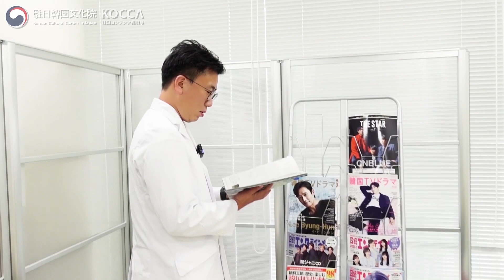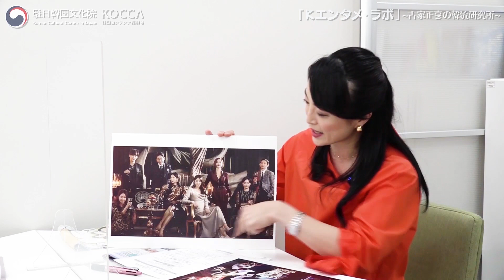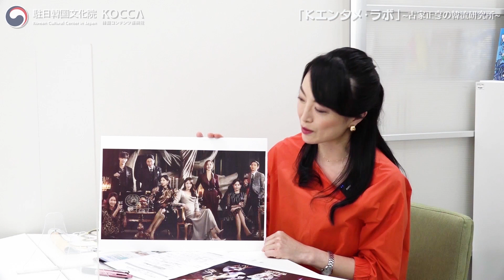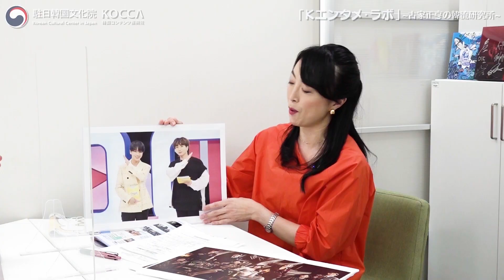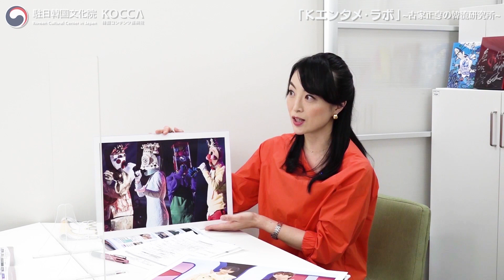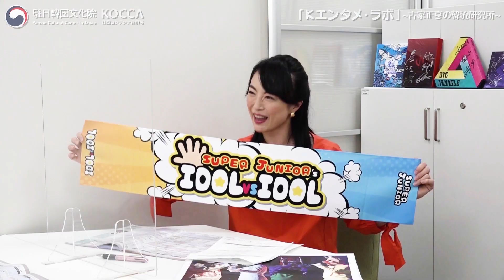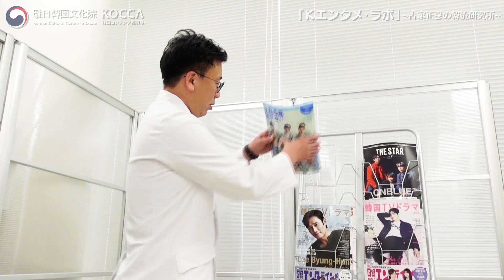韓国エンターテインメント総合チャンネル「KNTV」ジャンル別イチ押し番組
Kエンタメ・ラボ～古家正亨の韓流研究所

韓国のドラマ、映画、K-POPなどをはじめ様々な韓流エンタテインメントをテーマに、そのトレンドや魅力などについてあらゆる角度から楽しくお伝えするプログラムです。

今回のプログラムでは、様々な韓流番組を幅広いラインナップで放送し、今年の11月に開局25周年を迎える韓国エンターテインメント総合チャンネル「KNTV」の紹介から、ジャンル別のイチ押し番組などについて、KNTVアナウンサーの宮本優香さんとMCの古家正亨さんが楽しくトークをします。
プレゼント企画もあります。

・KNTV「SUPER JUNIOR のアイドルVSアイドル」オリジナルマフラータオル（3名様）

本動画のコメント欄に「プレゼント希望」と明記の上、動画についてのご意見やご感想などコメントしていただいた方の中から抽選にてプレゼント（締切：2021年7月4日[日] 23：59）
※ 当選された方にはコメント欄からご連絡します。
※ プレゼントの発送先は日本国内に限ります。

・制作：駐日韓国文化院、韓国コンテンツ振興院（KOCCA）
・協力：韓国コンテンツ事業者協議会(KCBA)